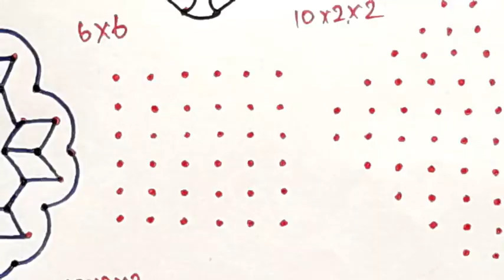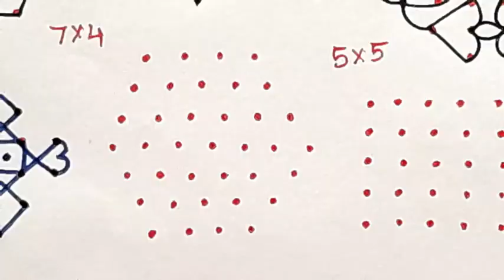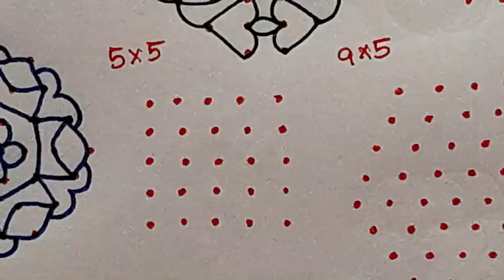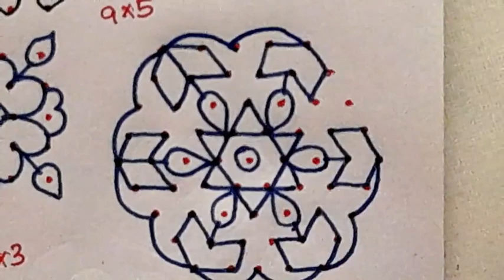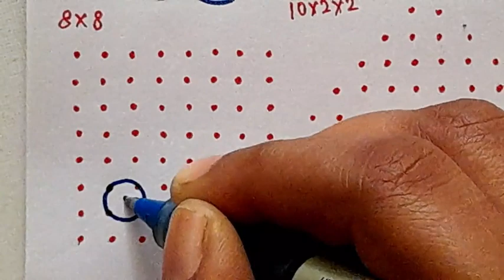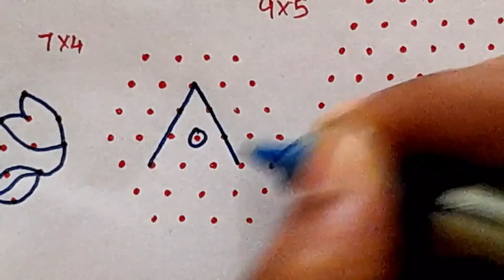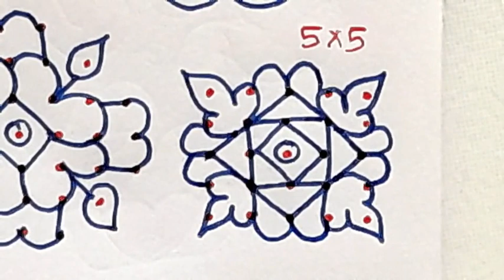30 days 30 kolam designs. simple small kolam /rsngoli / muggulu. Daily use kolams.